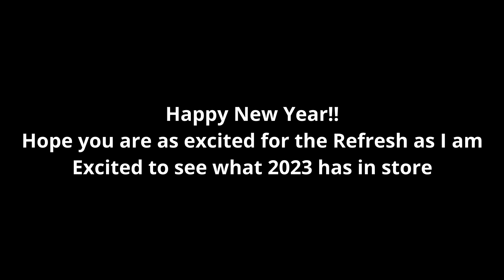New Content Coming in 2023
Happy New Year and I can't tell you how excited I am to have a fresh set of twelve months to share content with you all!!